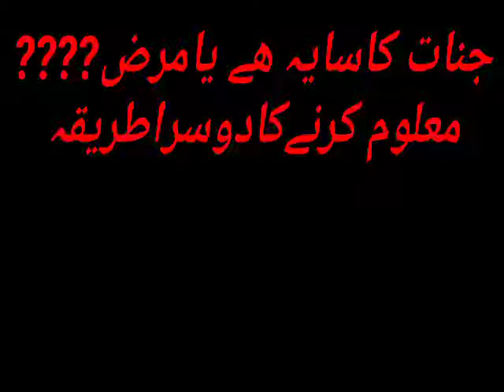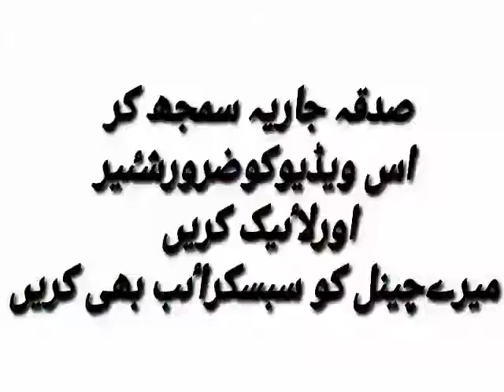jinnat ka saya hae Ya marz haea???maloom krne ka duosra tariqa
جادوجنات کاتوڑ کرواٸیں 100%گارنٹی کےساتھ